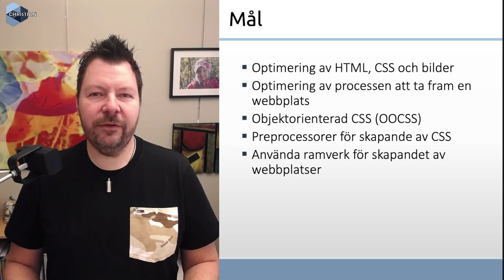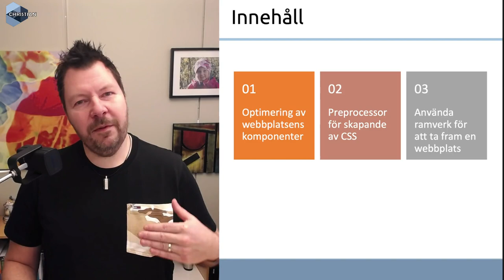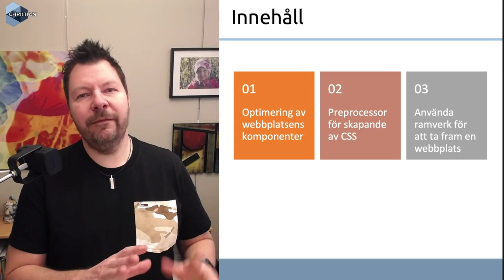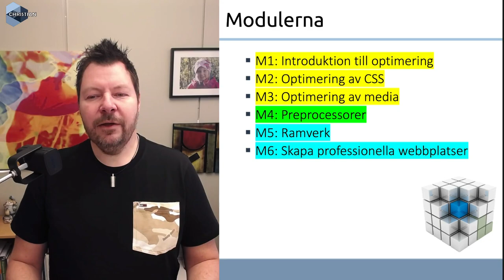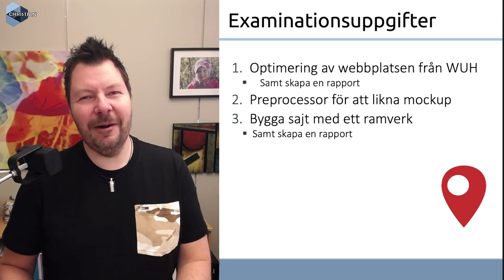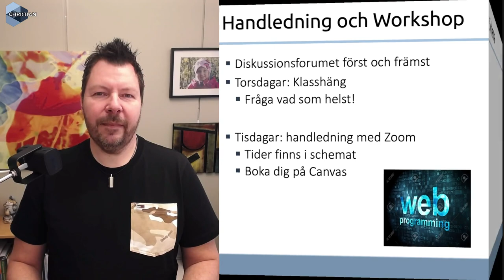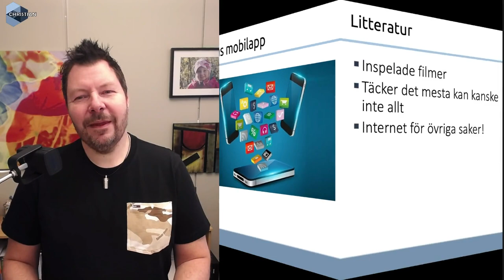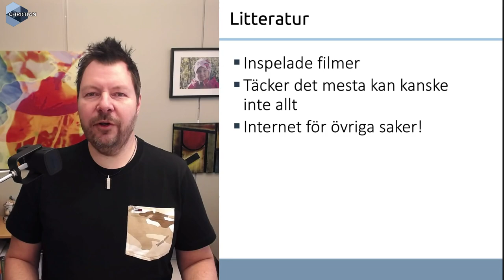AWH 2024 LP3 Kursintro